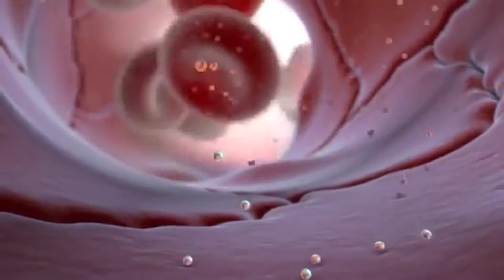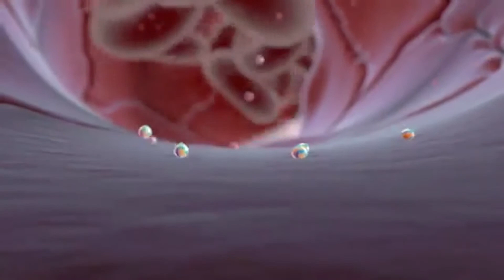Dr Mcann Video 102915